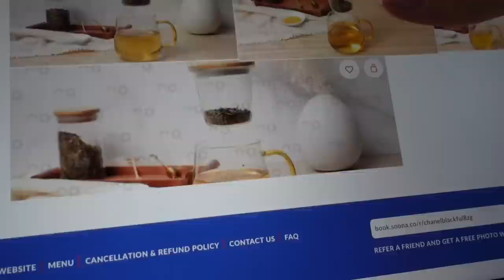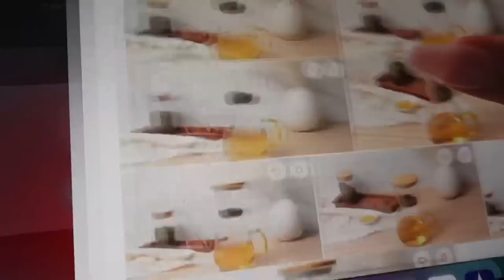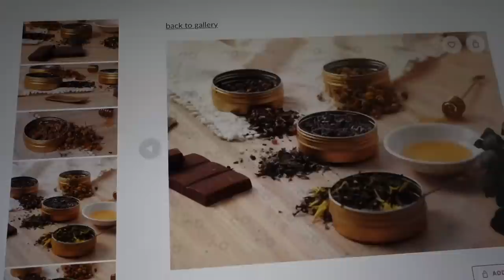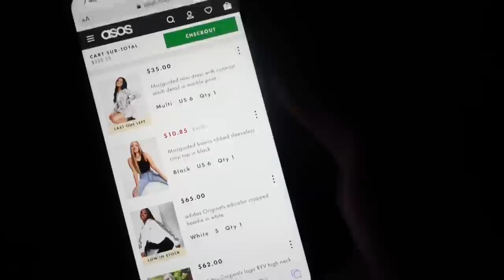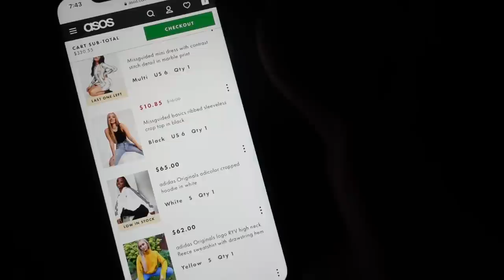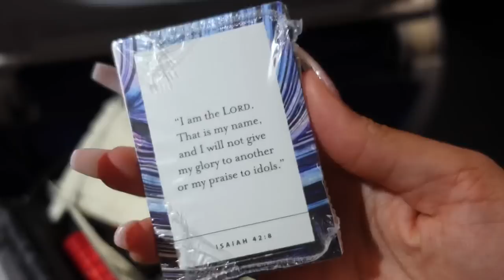FLIGHT ATTENDANT VLOG | On Standby In The Storm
I LOVE THESE DAILY VITAMINS BY RITUAL
Save $15 off your first order

I LOVE GIFTS
justChanel

(Psalms 139:14)